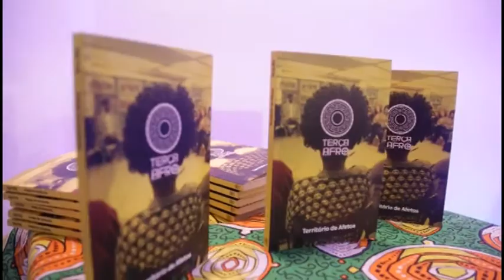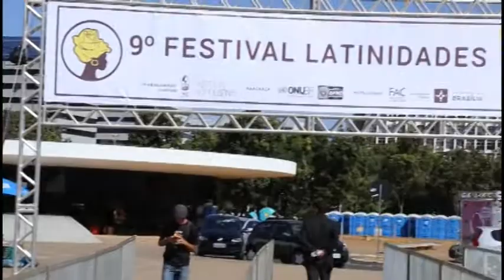CULTNE NA TV - Festival Latinidades - Parte 1/4 - Bruna Pereira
Cultne na TV esteve presente com o apresentador Ricardo Brasil e o seu diretor Filó Filho registrando nos estúdios da TV Camara de Brasília a nona edição do Festival Latinidades que se consolidou como o maior festival de mulheres negras da América Latina. Seu diferencial, além da quantidade de estados e países envolvidos, diz respeito tanto ao seu caráter cultural quanto ao formativo. Na oportunidade, o Cultne na TV entrevistou Bruna Pereira, coordenadora do projeto.

O projeto é bastante conhecido por seus debates e publicações, mas também pelos grandes shows. Todos os anos Latinidades envolve música, dança, teatro, literatura, formação, capacitação, empreendedorismo, economia criativa e comunicação e é realizado por meio de diversas atividades pelo Distrito Federal. Nasceu com intuito de celebrar o Dia da Mulher Afro Latino Americana e Caribenha e abrir espaço para convergir debates e iniciativas do estado e da sociedade civil relacionadas à promoção da igualdade racial e enfrentamento ao racismo e sexismo.

Desenvolve diálogos com o poder público, organizações não-governamentais, movimentos sociais e culturais, universidades, redes, coletivos e outros grupos. Latinidades foi criado para dar visibilidade e celebrar a cultura negra produzida na África e na diáspora, com foco especial na América Latina e Caribe.

O projeto foi criado em 2008 para marcar o dia 25 de julho, que tem ganhado força como uma espécie de 8 de marco da mulher negra. Tendo se tornado o maior festival de mulheres negras do Brasil, Latinidades cumpre um papel de grande importância para a visibilização da data e dos temas relacionados à pauta de gênero e raça.

Latinidades agrega, desde sua primeira edição, além dos debates, oficinas, rodas de conversa, shows musicais, intervenções poéticas e teatrais, literatura, moda, culinária, feira de afro-negócios, artes visuais e cinema.